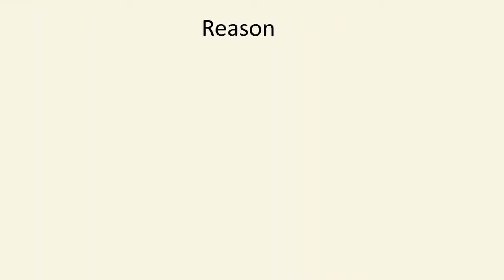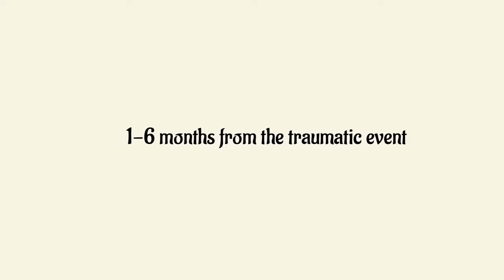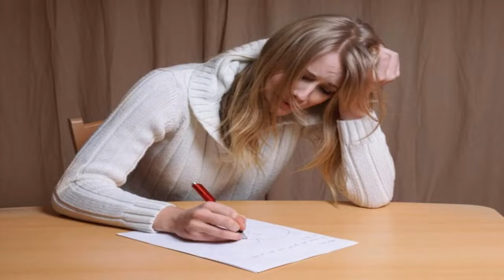Signs You May Have Post Traumatic Stress Disorder PTSD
Treatment of post traumatic stress disorder PTSD. Symptoms of post traumatic stress disorder. Reasons of post traumatic stress disorder.